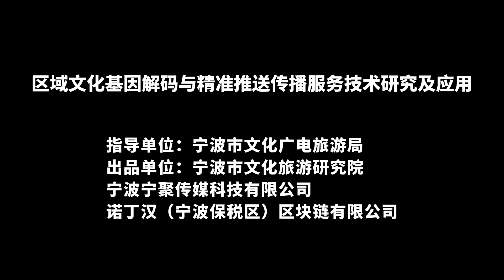The Cultural Genes of Ningb——Mi se Porcelain